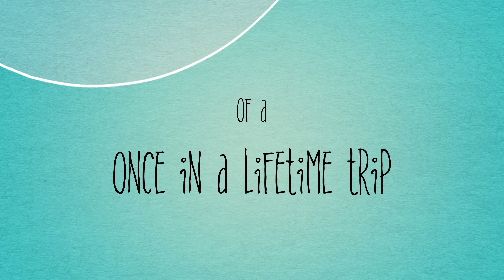A journey to heaven trailer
Journey to Heaven is a trailer for my first Moto Vlog which is coming on the following Friday!